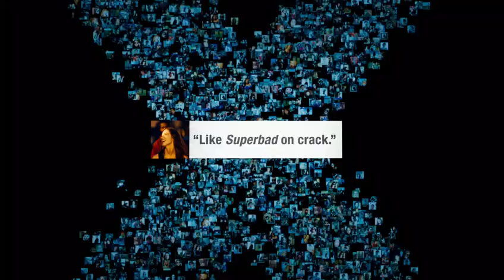Project X | XTENDEDCUT : Trailer | Warner Bros. Entertainment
Three high school seniors throw a party that no one will forget, and have a camera there, to document history in the making... but nothing could prepare them for this party.